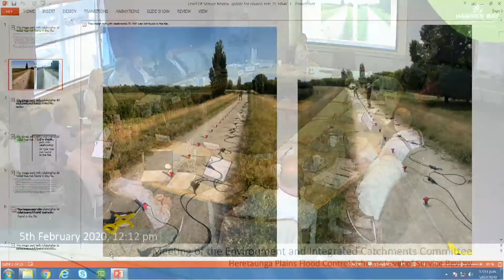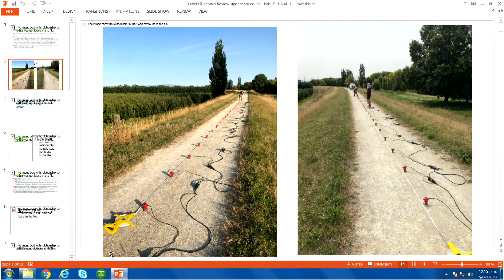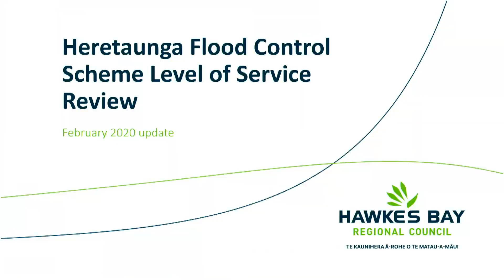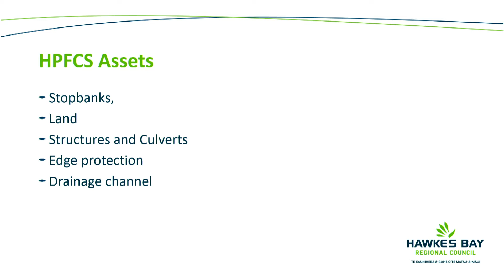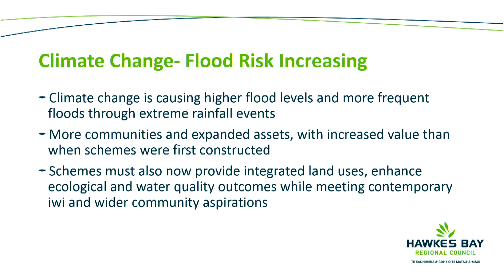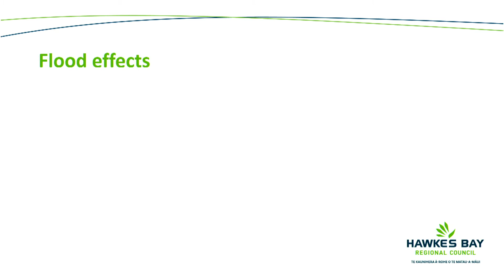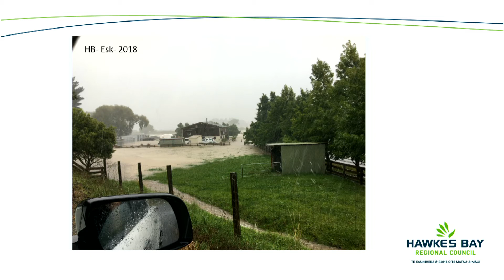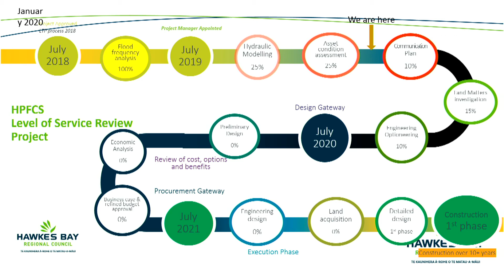Meeting of the Environment and Integrated Catchments Committee - 5th Feb 2020 - Part 2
Agenda
8. Right Tree Right Place - Principles to Guide the Business Case 43 9. Heretaunga Plains Flood Control Scheme Level of Service Review 49 10. Discussion of Minor Matters Not on the Agenda 57